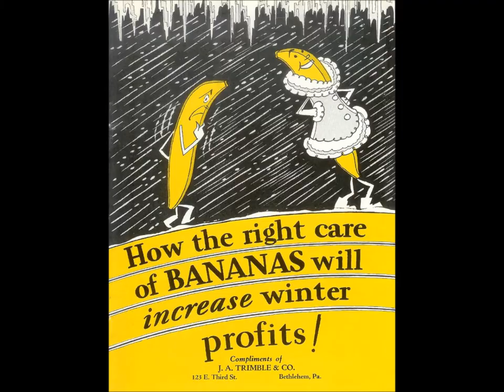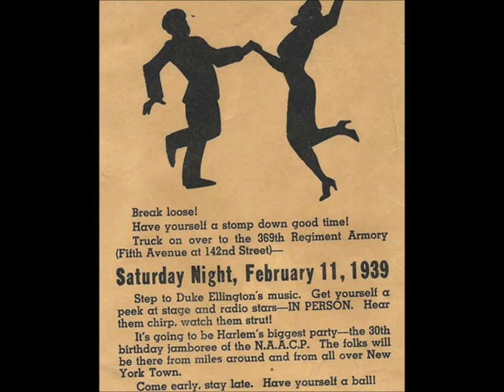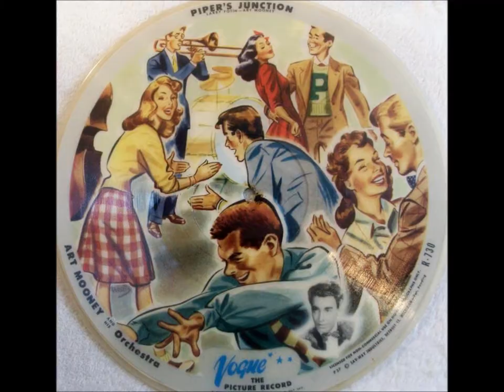"Please No Squeeza Da Banana" The Jesters & Milt Herth Trio on Decca 18688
Riley the cop would always stop
On the corner at Tony's stand.
He'd help himself to anything
On which he could lay his hand.

Riley did this quite often;
Plenty of fruit he would soften
'Til Tony got sore,
And inwardly swore.
Then he began to shout:

"Hey! Please no squeeza da banana!
Because when-a you do dat,
Den-a you make her flat.
'Cause!
When you squeeza da plum,
You put-a him on the bum.

You touch-a dis, you touch-a dat,
You touch-a everyt'ing -
You push-a dis, you push-a dat,
You never buy notting!
So please no squeeza da banana!
If you squeeza, Officer, please,
Squeeza da coconut!

'Cause!
When you squeeza da grape,
You put-a him outta shape!
You squeeza dis, you squeeza dat;
Why don't you squeeza citroul?
Oh, please no squeeza da banana!
Squeeza da coconut!

'Cause!
When-a you make-a da reach,
You break him uppa da peach!
You muss 'em uppa da stand.
You take-a dis, you take-a dat,
Someday I break-a you hand!
Squeeza da coconut!

'Cause!
When you squeeza da pear,
You act-a like a square.
You flatten out-a da fig.
You squeeza dis, you eat-a dat,
You act-a like a pig!
Squeeza da coconut!
Hey! Squeeza da watermelon, hey,
But please no squeeza da banana!"